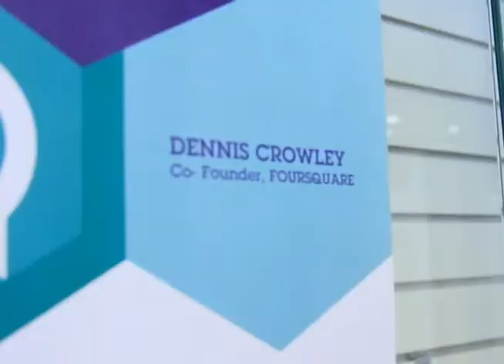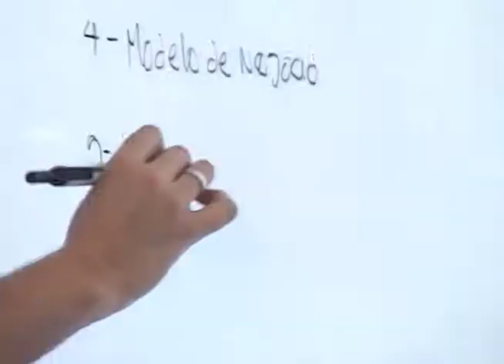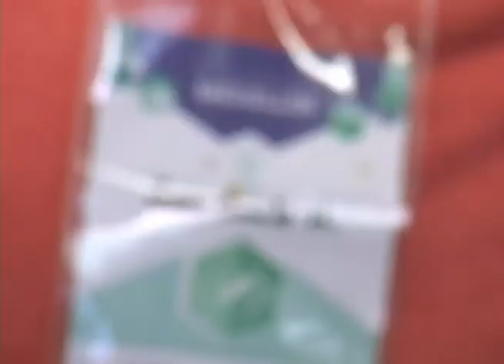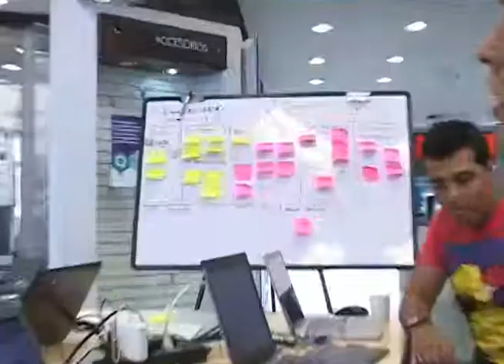Start Up Weekend Medellín 2013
Se llevó a cabo en Medellín el Start Up Weekend, un evento que trajo a personajes expertos en programación a ofrecer cursos rápidos sobre ellas y además congregó a programadores, diseñadores y personas del común en torno a un lenguaje que se está moviendo cada vez más.

Nosotros, visitamos este evento, hablamos con algunos de los participantes de él y acá le vamos a mostrar todo lo ocurrido allí.